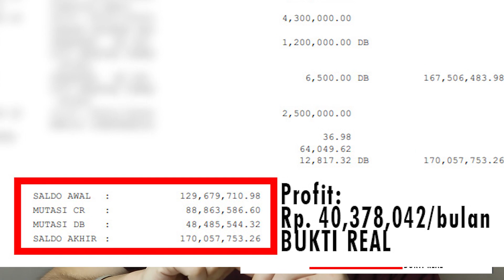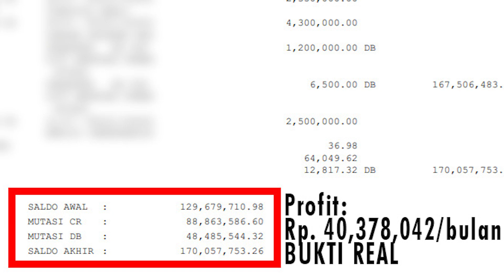Cara Memulai Bisnis Online Tanpa Modal Untuk Pemula | Sudah Banyak yang Berhasil!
Di video kali ini, gw bakal memberikan tips tips ke kalian, gimana caranya memulai bisnis online tanpa modal untuk kalian yang masih pemula, dan tips tips ini sudah terbukti banyak yang berhasil, hingga bisa meraih profit hingga puluhan juta per bulan.

Mau Dapat Uang Dari Internet Tanpa Modal?